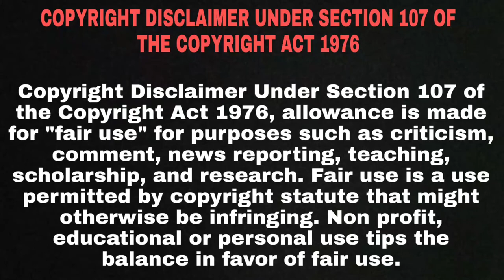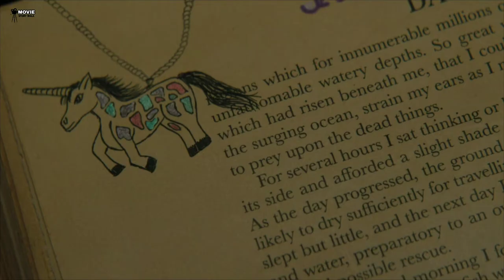Nightbooks (2021) Hollywood Full Movie Explain In Hindi | Fantasy | Family | Horror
Follows Alex, a boy obsessed with scary stories who is imprisoned by an evil young witch in her contemporary New York City apartment.

एलेक्स का अनुसरण करता है, एक लड़का जो डरावनी कहानियों से ग्रस्त है, जिसे उसके समकालीन न्यूयॉर्क शहर के अपार्टमेंट में एक दुष्ट युवा चुड़ैल ने कैद कर लिया है।

00:16 = Starting
01:17 = Alex Meet Natacha Witch Scene
01:54 = Alex Meet Yasmin
04:55 = Alex, Yasmin Fight With Shadder
09:10 = Alex, Yasmin Run from Witch house
11:38 = Fight Between Witches
12:31 = Alex,Yasmin Fight With Real Witch
13:07 = Alex Meet His Mom

CREDITS
NETFLIX
GHOST HOUSE PICTURES

Directed by
David Yarovesky

Written by
Mikki Daughtry(screenplay by)
Tobias Iaconis(screenplay by)
J.A. White(based on the book by)

Produced by
Romel Adam(producer)
Jose Canas{associate producer (as Jose Cañas)
Crystal Dowd(associate producer)
Michelle Knudsen(producer)
Tracy Kopulsky(co-producer)
Mason Novick(producer)
Sam Raimi(producer)
Rob Tapert(executive producer)
Jeanette Volturno(executive producer)
Mary Anne Waterhouse(co-producer)

Casting by
Angela Demo

Nightbooks
Nightbooks (2021)
Nightbooks last part
Nightbooks explain
Nightbooks in hindi
Nightbooks full movie in hindi
Nightbooks full movie explain in hindi
Nightbooks hollywood movie in hindi
Nightbooks hollywood movie explain in hindi
Nightbooks explain in hindi
Nightbooks actor name
Nightbooks 2021 movie
Nightbooks 2021 hollywood movie
Nightbooks 2021 hollywood movie explain
Nightbooks 2021 hollywood movie explain in hindi
Nightbooks 2021 movie in hindi
Nightbooks 2021 hollywood
Nightbooks 2021 hollywood movie in hindi
Nightbooks 2021 hollywood in hindi
Nightbooks 2021 movie explain
Hollywood movie
Movie insight
Hollywood movie
Nightbooks last part tell
Nightbooks part explain
Nightbooks part explain in hindi
Nightbooks witch scene in hindi
Nightbooks in hindi
Nightbooks fight scene in hindi
Nightbooks witch fight scene
Nightbooks alex and yasmin
Nightbooks witch natacha
Nightbooks witch scene
Nightbooks shadder scene